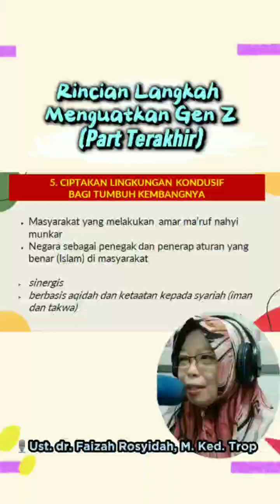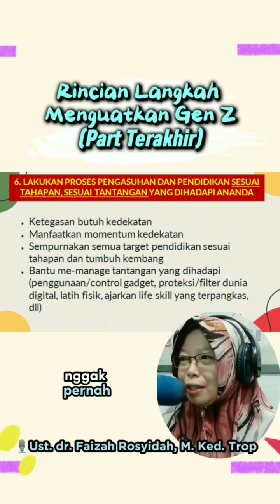Langkah Menguatkan Generasi Muslim #6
Rincian Langkah Menguatkan Generasi Muslim #6

Yang keenam, perhatikan potensi kelemahan pada gen Z, pahami kelebihan mereka, lakukan pola asuh dan pendidikan yang mengakomodir kebutuhan dan tantangan khas mereka.

Jangan lupa ikuti juga penjelasan lanjutannya di video lainnya.